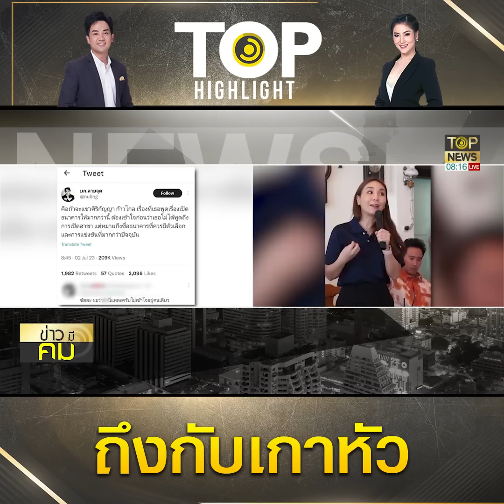"รทสช.-กรณ์" ถึงกับเกาหัวต้องงัดวิชาการเงินสอน "ขุนคลังส้ม" ผุดแบงก์แก้ดบ.คิดได้ไง | TOP HIGHLIGHT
จากกรณีที่ “ศิริกัญญา ตันสกุล” รองหัวหน้าพรรคก้าวไกล และหัวหน้าทีมเศรษฐกิจของพรรค ได้แสดงวิสัยทัศน์ถึงกรณีการแก้ดอกเบี้ยเงินกู้ ด้วยการเพิ่มธนาคารนั้น จนทำให้เกิดกระแสวิพากษ์วิจารณ์อย่างมาก

นางสาว ภรณี วัฒนโชติ (ส้ม) อดีตผู้สมัครสมาชิกสภาผู้แทนราษฎร พรรครวมไทยสร้างชาติ โพสต์ข้อความผ่านทวิตเตอร์ “ส้ม ภรณี วัฒนโชติ | Som Poranee Wattanachot” ระบุว่า
คำถามชวนคิด: “จำนวนธนาคารเพิ่มขึ้น ดอกต่ำ กู้ง่าย” จริงหรือ?

1. ข้อเท็จจริง จำนวนธนาคารพาณิชย์ที่จดทะเบียนในประเทศไทยนับเฉพาะที่ได้รับการคุ้มครองจากสถาบันคุ้มครองเงินฝาก มีทั้งหมด 17 แห่ง และธนาคารรัฐอีก 6 แห่ง ซึ่งแบงค์ชาติได้กำหนดให้มี virtual banking อีก 3 ใบอนุญาต เนื่องจากเป็นช่วงทดลองขั้นต้นในsandbox ของแบงค์ชาติ จึงรวมมีธนาคาร 26 แห่ง

**มากกว่าที่มีผู้กล่าวหาแบงค์ชาติว่าธนาคารในประเทศไทยมีน้อยกว่า 20 แห่งเมื่อรวมใบอนุญาติ virtual banking แล้ว

ซึ่งจำนวนที่ไทยเรามีอยู่เรียกว่าน้อย หรือไม่ ขอยกตัวอย่างประเทศเกาหลีที่มีขนาดเศรษฐกิจใหญ่กว่าประเทศไทยประมาณ 3เท่านิดๆ มีจำนวนธนาคารพาณิชย์ 15 แห่ง และ ธนาคารรัฐฯ 5 แห่ง

2. ธนาคาร กับทุนใหญ่ ตัดขาดกันได้จริงหรือ?

ไม่ใช่ทุนใหญ่ เงินทุนไม่มากพอ ไม่มีเงินค้ำประกันกับแบงค์ชาติ รับฝากเงินแล้ว แกล้งล้ม rugpull กันได้ง่ายๆแบบสถานการณ์ของหลายๆเหรียญในโลกcrypto และเมื่อมีความกังวลคนแห่ไปถอนเงินฝากออกพร้อมกัน จะทำให้เสี่ยงต่อการเกิดเหตุ bank run ได้ง่ายมากยิ่งขึ้น ความเสียหายจะเกิดกับประชาชน แบงค์ล้ม ไม่มีเสถียรภาพทางการเงินของประเทศเศรษฐกิจพังทั้งระบบ

3. อยากลดดอกเบี้ยเงินกู้ ต้องเปิดธนาคารเพิ่ม จริงหรอ?

อาจไม่เสมอไป เพราะตัวแปรในการคิดอัตรา ดอกเบี้ยเงินกู้อย่างง่าย คือ
ต้นทุนทางการเงิน + อัตราผลกำไร + ดอกเบี้ยพรีเมี่ยมชดเชยความเสี่ยงตามลักษณะของผู้กู้

ดังนั้น การเพิ่มจำนวนธนาคารอาจไม่ใช่คำตอบทั้งหมด แต่การช่วยให้สถาบันการเงิน(ไม่ใช่แค่เพียงธนาคาร และไม่จำเป็นที่ต้องกำหนดว่าธนาคารเท่านั้นจึงจะสามารถปล่อยกู้ได้) โดยเมื่อผู้ประกอบธุรกิจสินเชื่อสามารถเข้าถึงข้อมูลของผู้กู้ได้

จะช่วยขยายฐานคนที่จะเข้าถึงเงินกู้ในระบบ และ ลดอัตราดอกเบี้ยเงินกู้ เช่น

-การส่งเสริมการประเมินความเสี่ยงทางเลือก (Alternative Credit Scoring) ในการปล่อยกู้ เช่น fastwork ที่ช่วยให้ฟรีแลนซ์เข้าถึงแหล่งเงินกู้ในระบบได้
-ใบอนุญาตให้ผู้ประกอบธุรกิจที่ต้องการดำเนินธุรกิจสินเชื่อ เช่น
-ใบอนุญาตสินเชื่อนาโนไฟแนนซ์ ลิสซิ่ง
-ใบอนุญาตการกู้ยืมทางดิจิตอล (digital lending license) เช่น Shopee
-ใบอนุญาตสินเชื่อให้กู้ไร้ตัวกลาง (Peer-to-peer lending) ซึ่งจะช่วยลดต้นทุนเงินและดอกเบี้ยได้เป็นอย่างดี

ซึ่งมีบริษัทผ่านขั้นตอนทดสอบsandbox กับแบงค์ชาติแล้ว 5 ราย เช่น ฟินเทคสตาร์ทอัพ peer power เป็นต้น

ดังนั้นด้วยเครื่องมือทางการเงินยุคใหม่ แนวความคิดการเพิ่มจำนวนธนาคาร เพื่อลดอัตราดอกเบี้ยเงินกู้ จึงมีความจำเป็นน้อยลง (เพราะมีวิธีอื่นที่ดีกว่าและสร้างความเสี่ยงต่อระบบเศรษฐกิจน้อยกว่า)

ช่อง 77 : กล่อง PSI, INFOSAT, GMMZ, CSAT, TIK , 3BB, TOT
ช่อง 658 : กล่อง AIS
ช่อง 210 : IPM